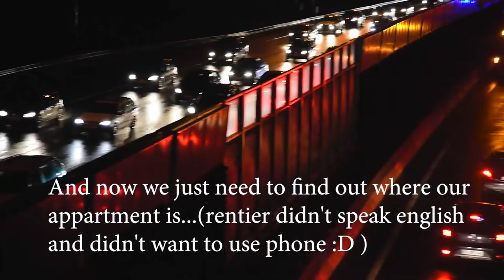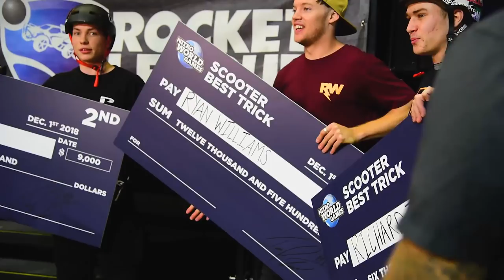Nitro World Games Vlog with Richard Zelinka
Richard Zelinka takes you behind the scenes at Nitro World Games in Paris, France